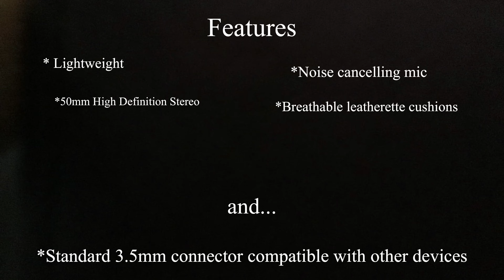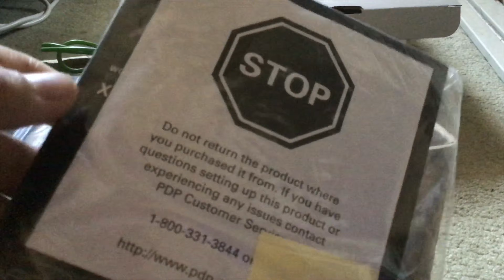Xbox One Afterglow 6 Headset Unboxing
Uploaded on Australia Day

Today, I’ll be unboxing the one and only Xbox One Afterglow level 6 Headset!